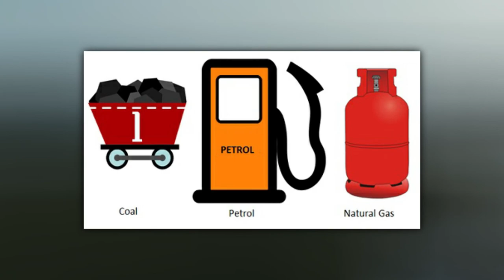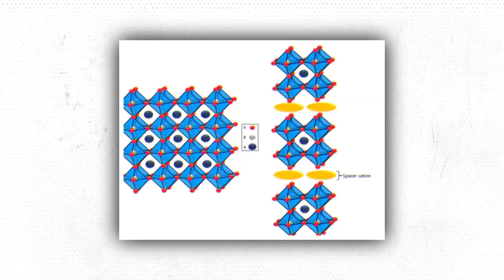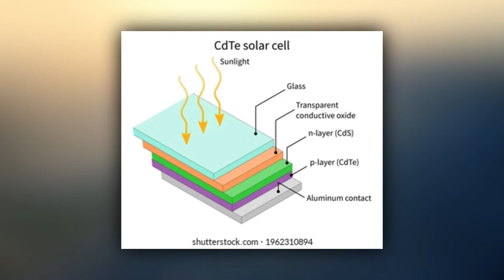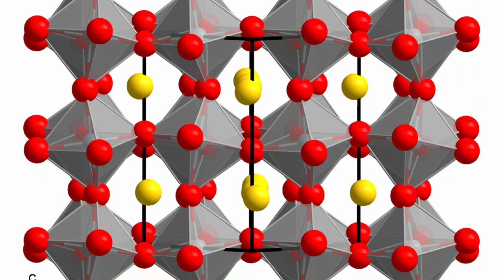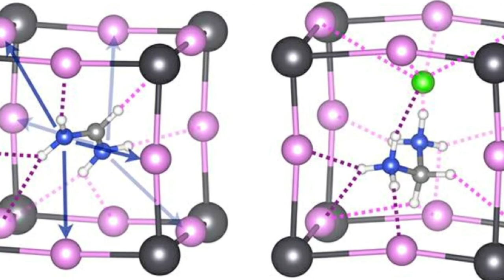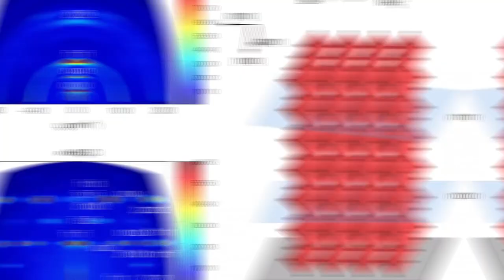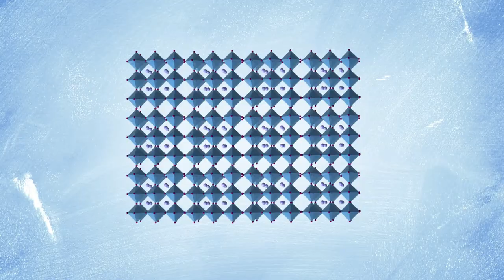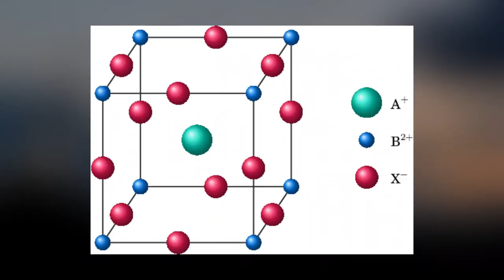The Future of Solar Technology This Perovskite Could Change Everything!!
Did you know only 2% of our global electricity is generated from solar power? A source of energy that is so abundant that right now the huge fusion reactor, our Sun, is irradiating so much power that it can be used by our whole human civilization for a year.
So why aren’t we already harnessing more of this abundant renewable energy source?

Currently, only a minority percentage of electricity is generated from renewable sources like solar, hydropower, biomass, wind, and geothermal, while the rest comes from fossil fuels like coal, natural gas, and petroleum.

So why do humans prefer to extract energy from fossil fuels instead of solar energy?
In today’s video, we will look at a breakthrough material for solar technology that could change everything!

Generating electricity from Solar power has many drawbacks but they can now be overcome by this New Solar 3.0 Technology which could change everything!
The challenge with solar energy has been the high cost, weather dependency and the fact that solar energy storage is expensive. This is because crystalline silicon-based solar panels is complex to manufacture which also causes pollution along with less efficiency.

🤖 Future Technology  🚘 Electric Vehicles  🚀 Space  👽 Artificial Intelligence  👨‍🦲 Virtual Reality  🛰 Business Technolgy

About @FUTUREDTECH
🎥  Videos about Future Technolgy, Cutting-edge technology, Innovations, Artificial Intelligence, Virtual Reality, Electric Vehicles, Sustainable Energy, and much more.